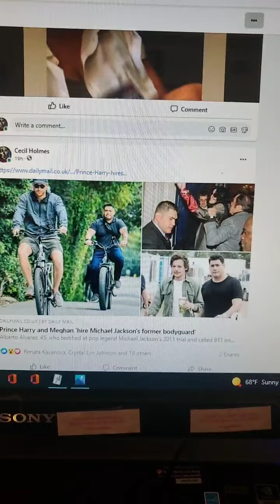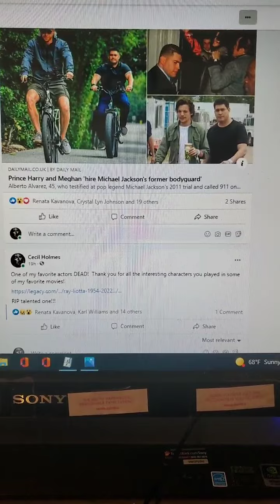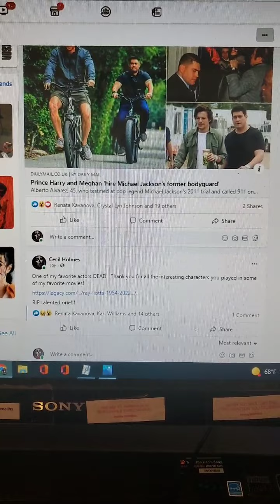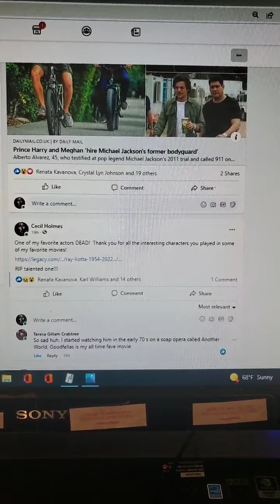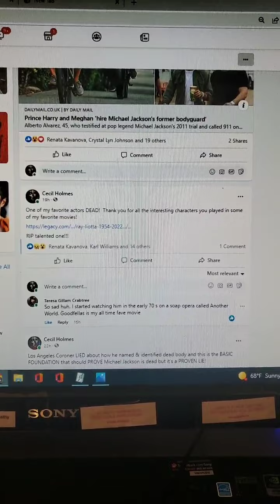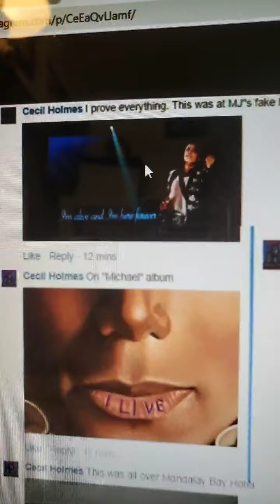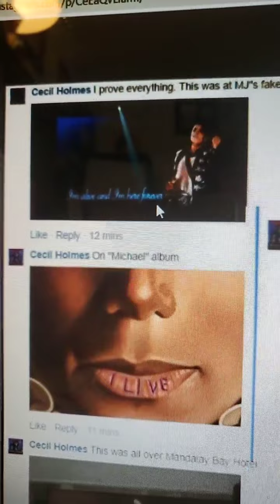Sadness & Michael Jackson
Pearl Jr is an investigative journalist, filmmaker, activist.